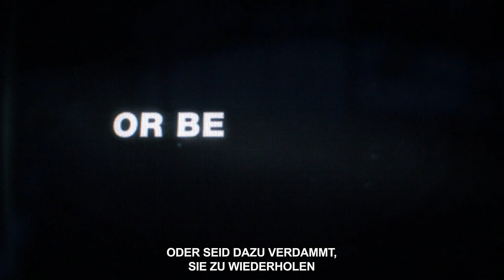Kenne deine Geschichte | Offizieller Call of Duty®: Black Ops Cold War-Trailer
𝙺𝙴𝙽𝙽𝙴 𝙳𝙴𝙸𝙽𝙴 𝙶𝙴𝚂𝙲𝙷𝙸𝙲𝙷𝚃𝙴, 𝙾𝙳𝙴𝚁 𝚂𝙸𝙴 𝚆𝙸𝚁𝙳 𝚂𝙸𝙲𝙷 𝚆𝙸𝙴𝙳𝙴𝚁𝙷𝙾𝙻𝙴𝙽.

𝚅𝚎𝚛𝚍𝚊𝚗𝚜𝚔. 𝟸𝟼. 𝙰𝚞𝚐𝚞𝚜𝚝.